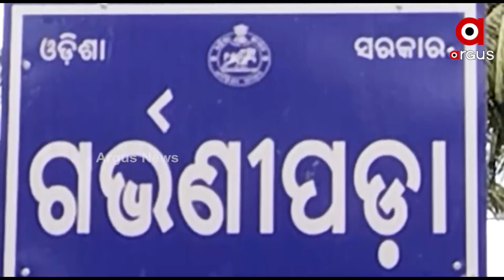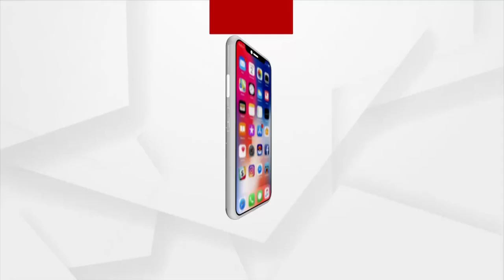Khordha: 'No water, No Vote' Villagers threatens to Boycott Elections if their demands not fulfilled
Villagers of Bolgarh block, Garvanipada village of Khordha district struggle for drinking water and they rely on pond for drinking water. So , they decided to boycott elections if their demands are not fulfilled.